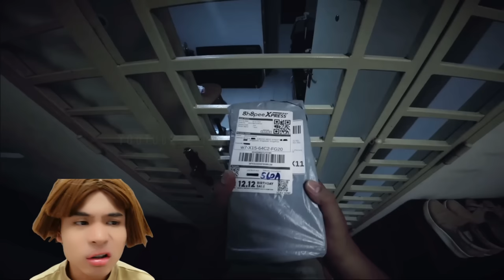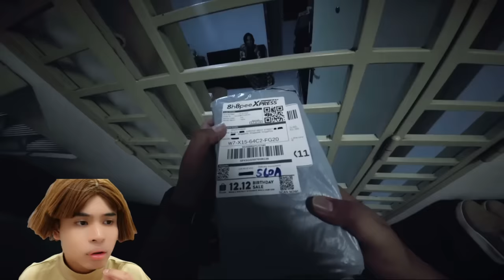SERAM❗️| AKU HANTAR BARANG DEKAT RUMAH ORANG😭 DIA PANDANG JE AKU😭!!!